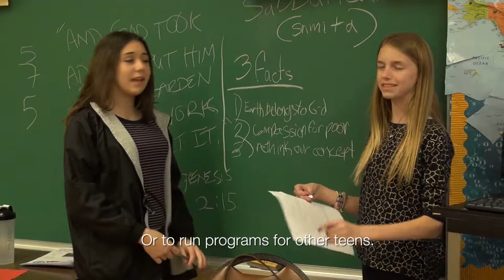Religious School at Temple Emanu-El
Director Saul Kaiserman talks about how the Religious School engages students, and what the means for them now and beyond. For more details on enrolling in the Religious School at Temple Emanu-El,